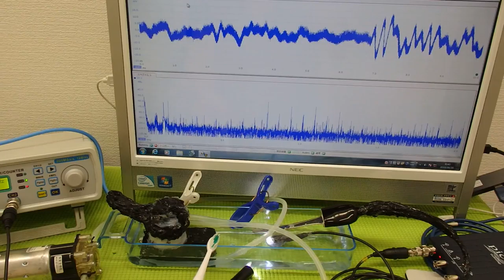‹液循環システム›による超音波の非線形制御技術 ultrasonic-labo